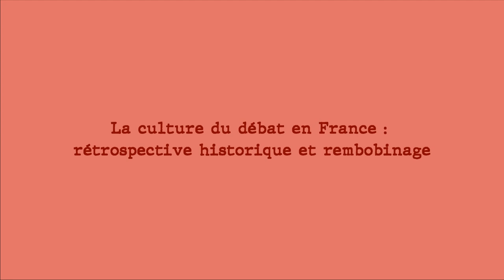DÉBAT EXTRÊME : ZEMMOUR VS MELENCHON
Hello YouTube !

Ce soir du  jeudi 23 septembre a eu lieu un choc politique sur la chaine BFMTV.
Deux extrêmes, ce sont rencontrés Jean-Luc Mélenchon, leader de la France Insoumise et candidat à la présidentielle et Eric Zemmour connu pour ses nombreuses polémiques et qui semble indécis par rapport à sa candidature pour l’Élysée...

Je suis fière de vous présenter mon neuvième Caution That’s Hot (CTH), des vidéos-décryptage qui analysent des événements et/ou phénomènes dans une perspective historique, politique et sociologique.

00:00 01:50 Introduction
01:50 03:02 Media et audience
03:02 06:19 La culture du débat en France
06:19 09:17 L'intérêt de ce débat
09:17 14:46 Analyse du débat : Qui a gagné ?

©️Copyright
⚫️Vidéo écrite et dirigée par Anta FALL
⚫️Production et Montage réalisés par Anta FALL

📽Détails techniques
⚫️Vidéo filmée avec mon Canon G7X Mark II
⚫️Vidéo montée avec Wondershare Filmora sur mon ordinateur portable💻 (Macbook 2015)

+ j’ai regardé BFMTV de 19H à 23H30